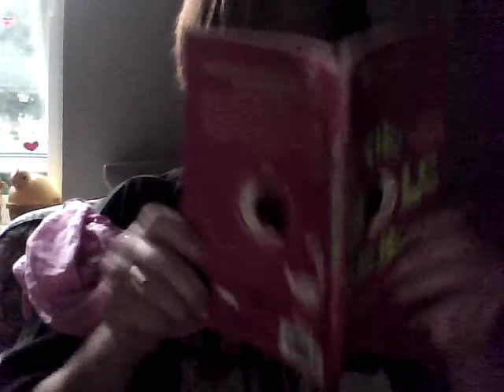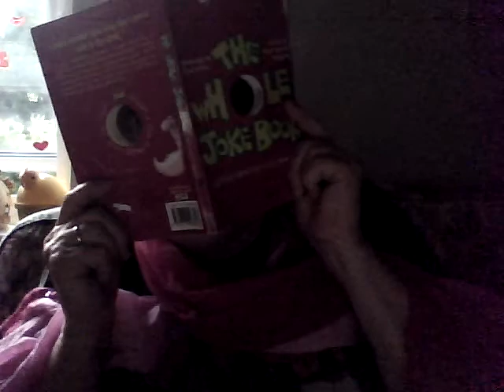Ani log o modzie 2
blog o modzie